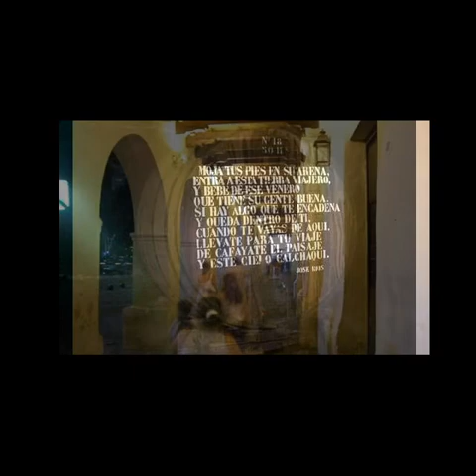Viajes por el NOA 2007/8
Fotos de mis viajes